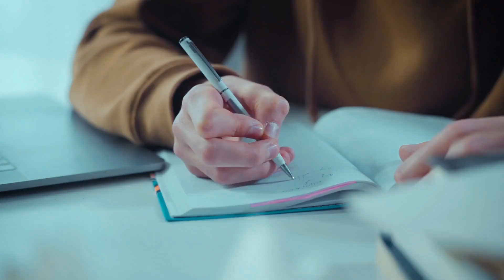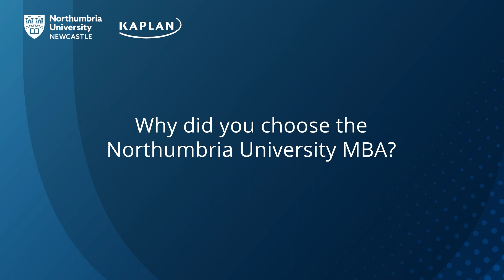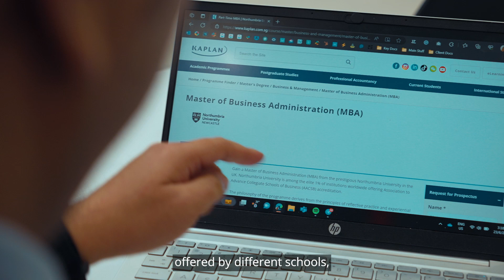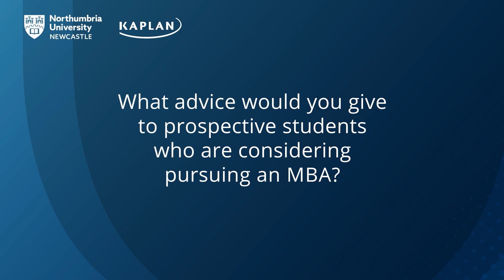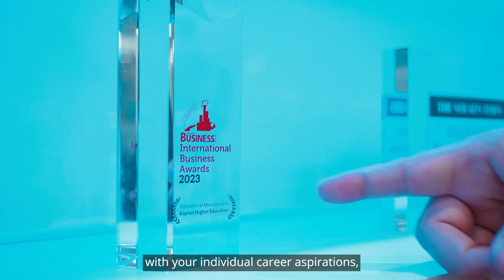Why pursue the Northumbria University Master of Business Administration (MBA)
Find out about the journey of Northumbria University’s alumnus, Neo John Ji, Founder of H3 Geospatial Technologies Pte Ltd, as he shares the reasons behind choosing to pursue a Master of Business Administration (MBA). In this video, Dr Sam Choon Yin, Dean for Academic Partnerships at Kaplan Higher Education Academy, shares how Northumbria’s MBA equips students with relevant skills to ensure they are career ready. Listen in to learn more about the unique advantages of pursuing an MBA.